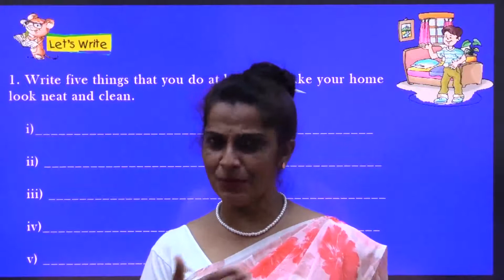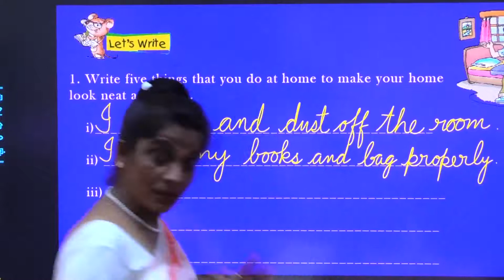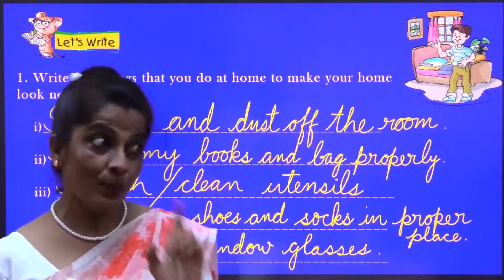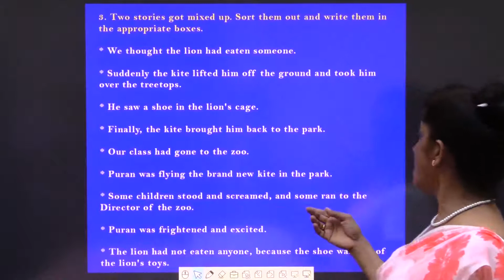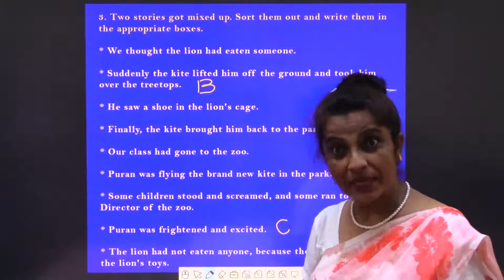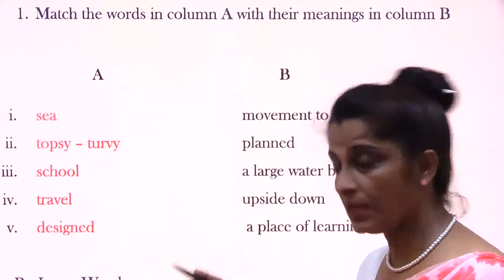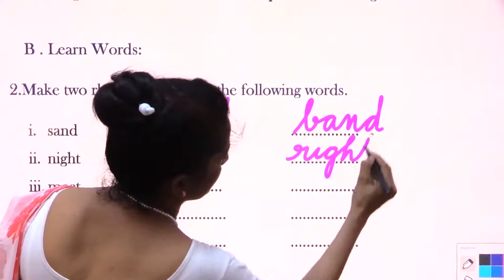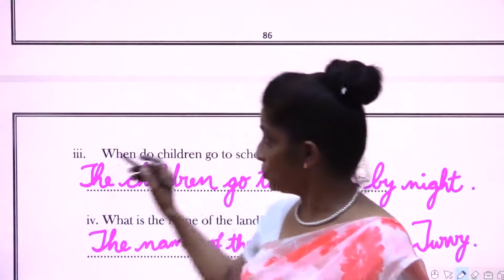Class 5 English - Topsy Turvey Land Part-2 (Chapter - 14)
By B Divya Kumari, Primary School Teacher